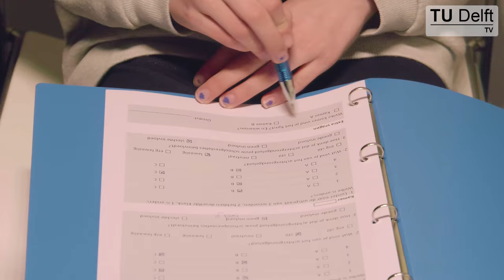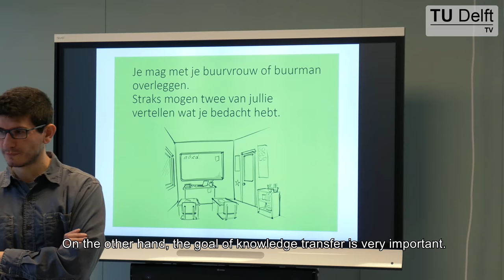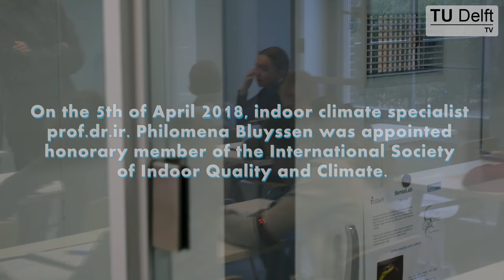[Video] SenseLab to prevent sick building syndrome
How do you create healthy and comfortable buildings? With that question in mind, Professor Philomena Bluyssens created the SenseLab, where she recreates the conditions that affect the indoor environment.